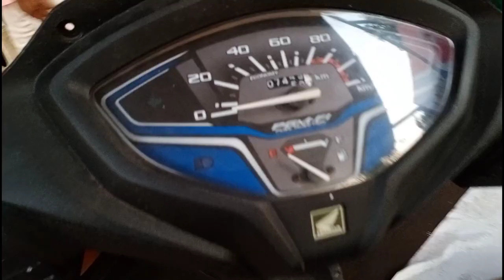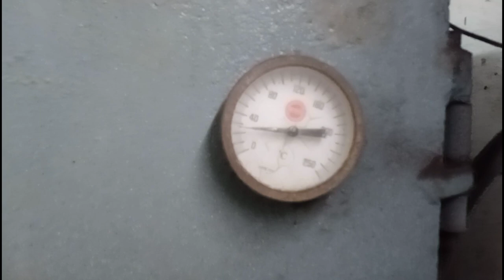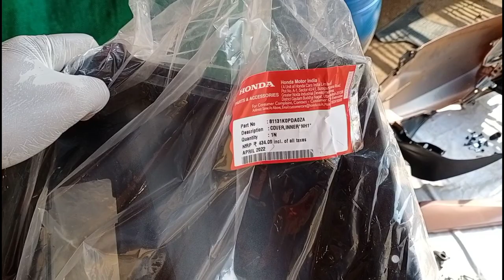Activa 6g 2022 || Denting & Bhatti painting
Ganesh Painter
mulgao Bicholim Goa

@Dayanand Automobile